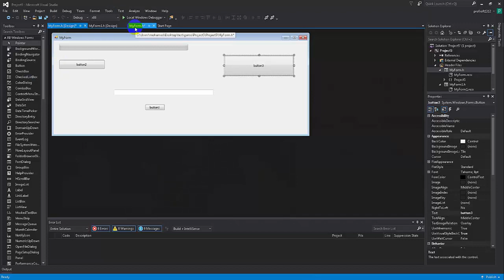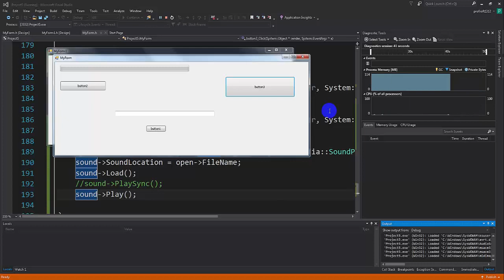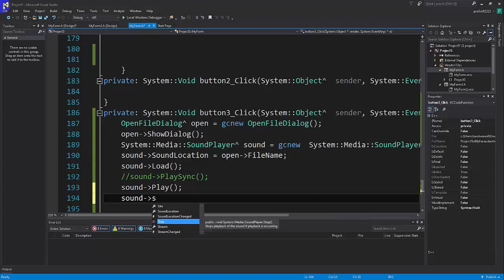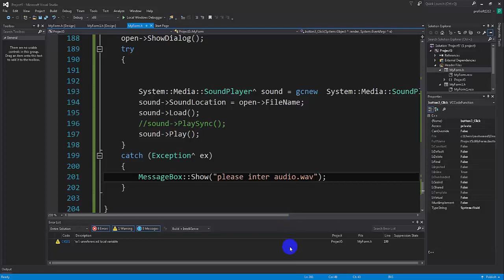Visual c++ gui [ARABIC] - Play audio